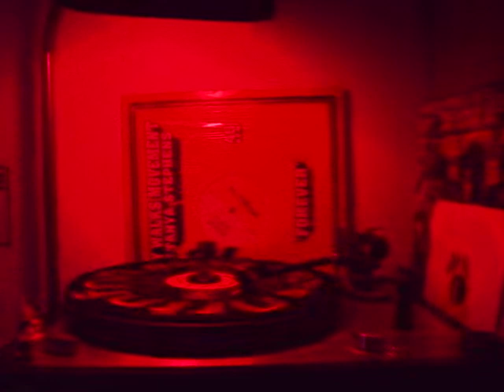George Nooks - Born a winner - Full up riddim - soundclash weapon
yet another one for a soundboys box in case of victory.